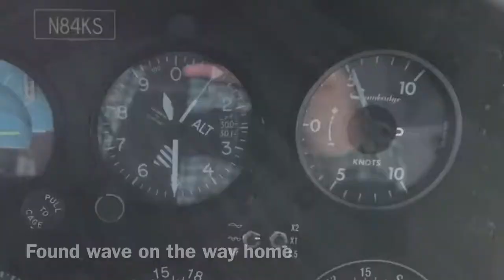Ephrata Dust Up Soaring Event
Flying across the Cascades to Ephrata Dust Up soaring gathering.